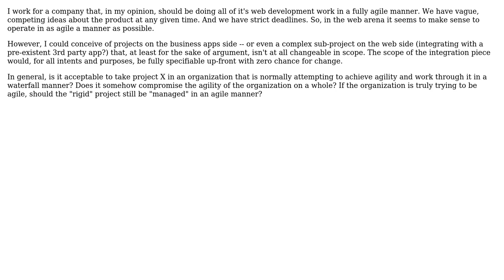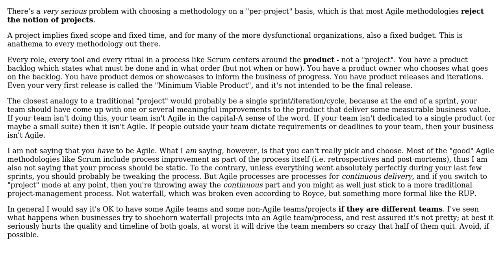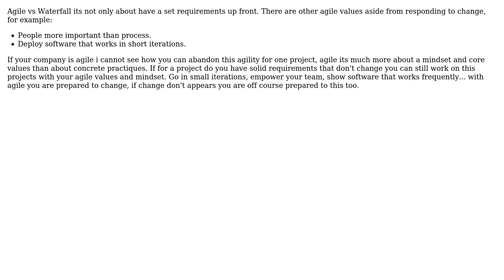In general, should an organization adopt a single methodology or decide on a per-project basis?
Software Engineering: In general, should an organization adopt a single methodology or decide on a per-project basis?

With thanks & praise to God, and with thanks to the many people who have made this project possible! | Content (except music & images) licensed under CC BY-SA | Music | Images & others | With thanks to user svidgen user JeffO user AlfredoCasado user Aaronaught and the Stack Exchange Network Trademarks are property of their respective owners. You are responsible for your own actions.